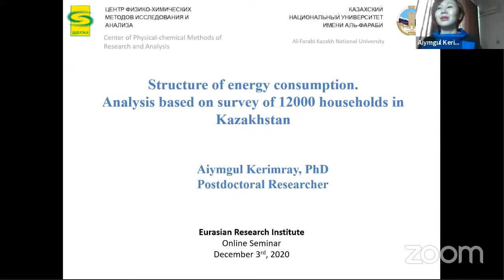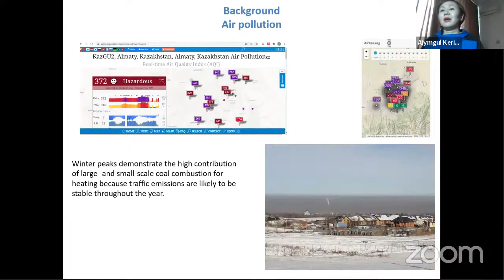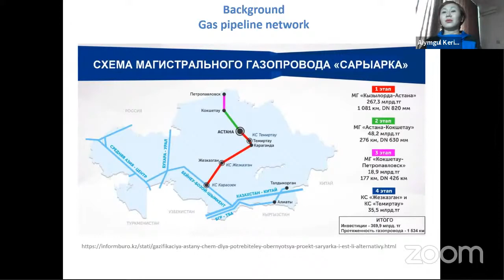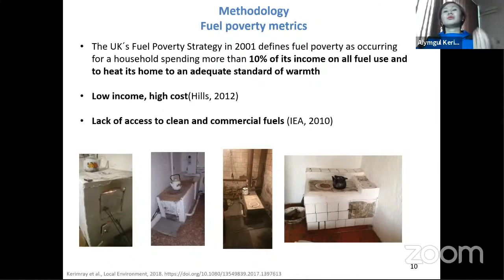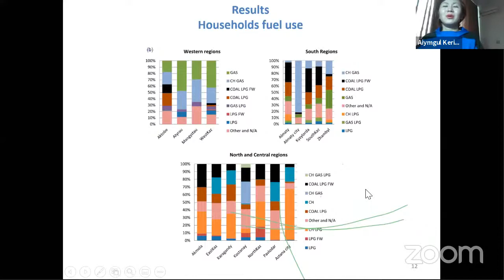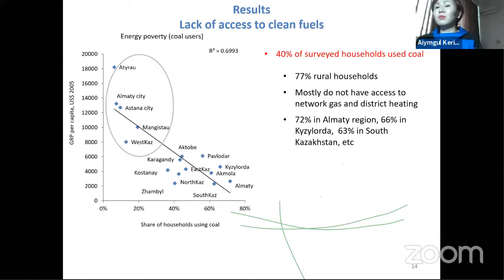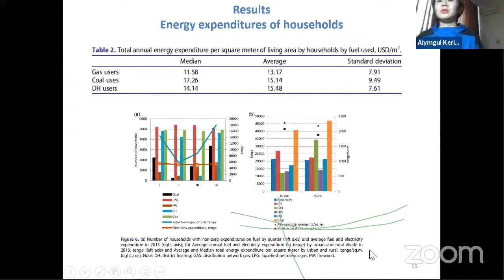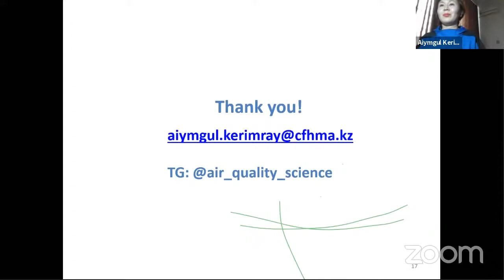Structure of energy consumption: analysis based o survey of 12,000 households in Kazakhstan